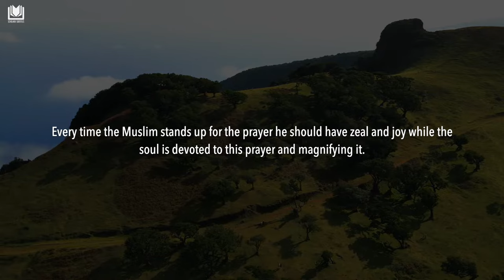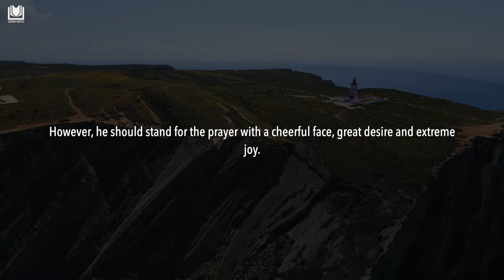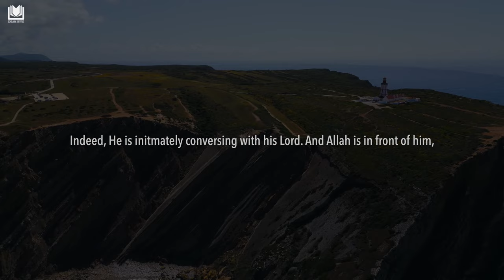The Manner in Cultivating Children Upon the Prayer | Shaykh Abdurrazzaq al-Badr حفظه الله